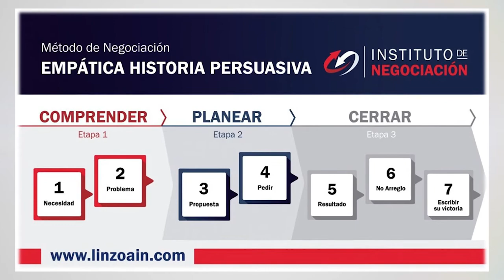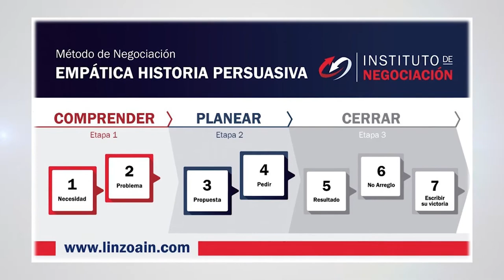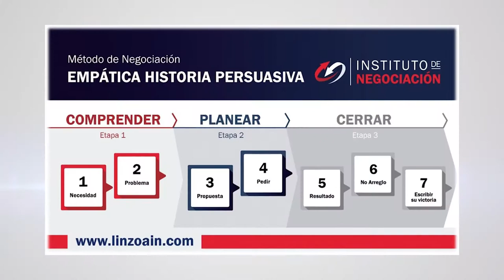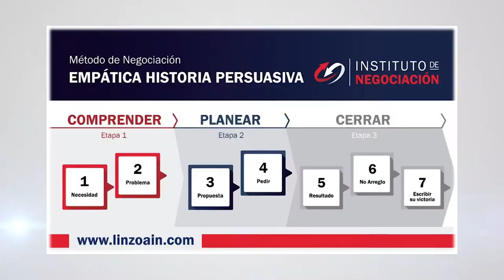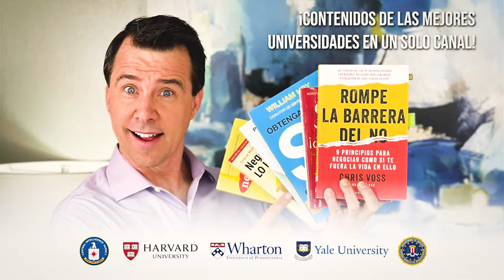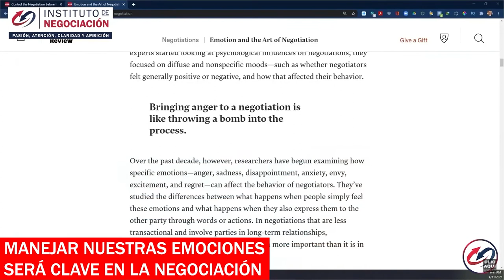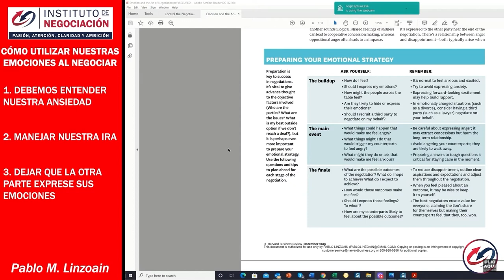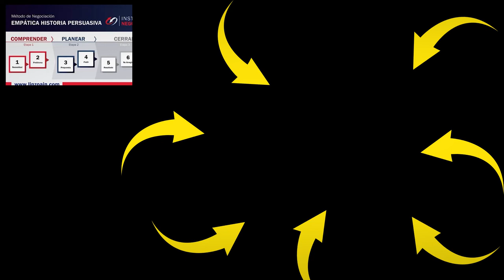Cómo Dominar Tu Mente: Controla Tus Pensamientos Negativos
👉🏻 El destacado experto internacional en negociación, Pablo M. Linzoain, muestra Cómo Dominar Tu Mente: Controla Tus Pensamientos Negativos

Cómo Dominar Tu Mente: Entrenamiento Mental Para Controlar Pensamientos Negativos

Obtene tu copia de mi libro